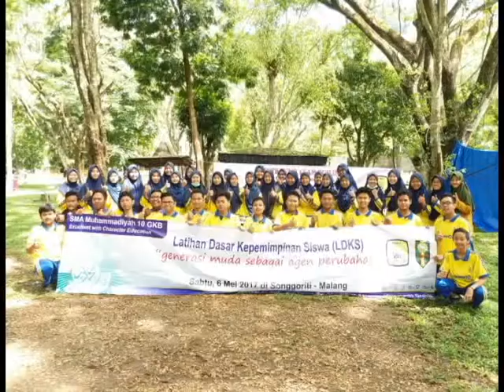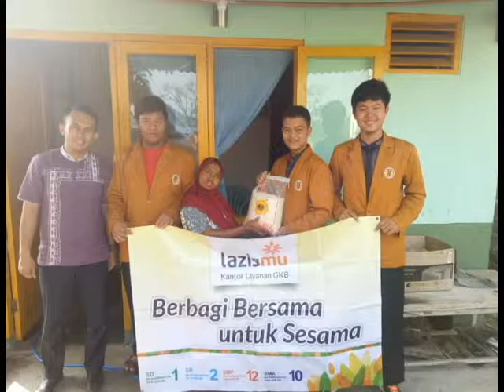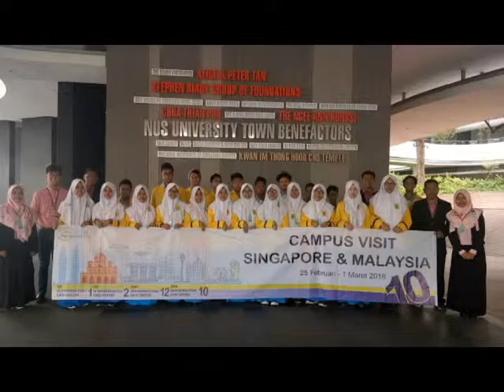Profil SMAM10 Part 1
SMAMIO adalah salah satu sekolah swasta di Kab. Gresik tepatnya di Jl. Raya Mutiara No. 95 Pondok Permata Suci , Manyar- Gresik. Sekolah yang masih berusia sangat muda ini mampu menjadi sekolah unggul dan pilihan masyarakat, baik dalam kota maupun luar kota. SMAMIO juga mampu memperoleh Akreditasi "A" meskipun belum meluluskan siswa. Yukkk. bergabung dan raih mimpi bersama kami. !
( My School My Inspiration !!)